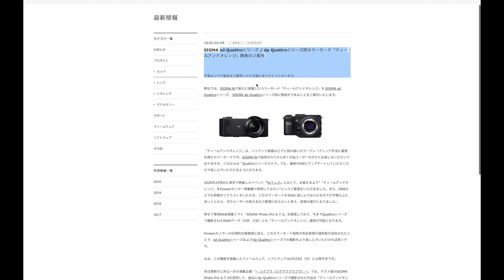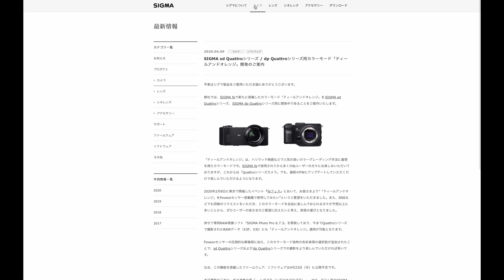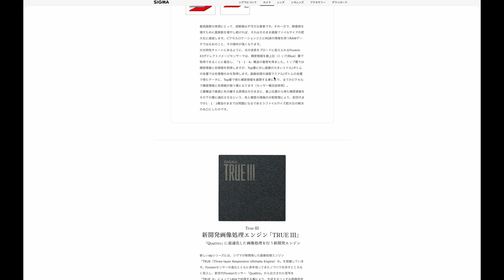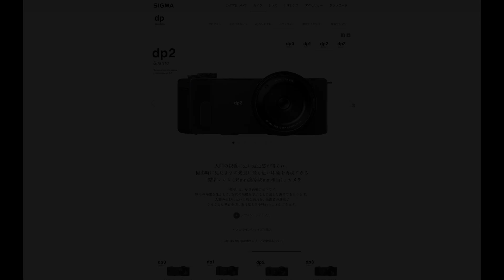fpだけじゃない、SIGMAのFoveonカメラ紹介。ファームアップでティール&オレンジ追加きた！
SIGMAのFoveonイメージセンサー搭載カメラの
dp Quattroとsd Quattroに久々のファームウェアアップデートが来ました。

良い機会なので、僕の所有しているdp02 Quattroを軸に
SIGMAのFoveonイメージセンサーのすごさをご紹介できればと思います。

中古でもかなり安いので、ぜひチェックしてみてください。

■dp02 QuattroのAmazonリンク